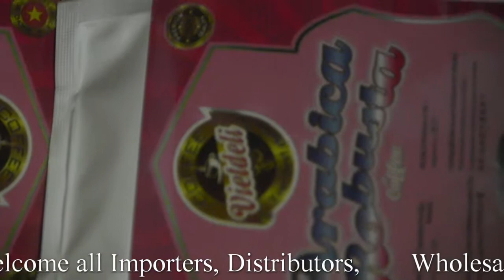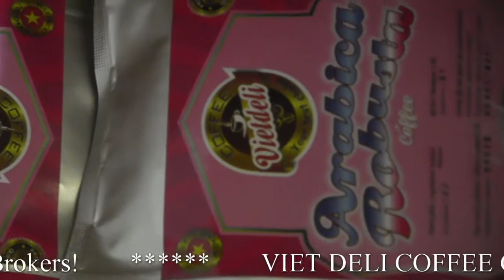Vietdeli Coffee - Export - Arabica Robusta Roasted Coffee Beans - 16